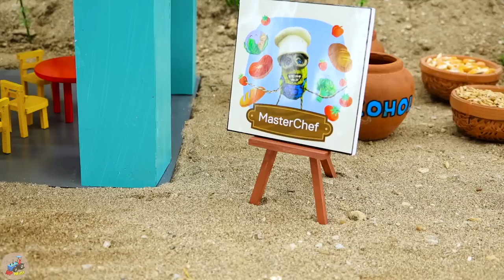Diy tractor making Drilling machine repair train railway | diy Cowshed with mini Bricks | HP Mini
00:00 Diy tractor making Drilling machine repair train railway | diy Cowshed with mini Bricks
04:38 Diy tractor making bulldozer repair train railway | diy Drilling Tractor vs Skibidi Toilet
08:33 Diy tractor making mini Scissor Lift Up-Down Tractor | Crane rescues Tractor stuck in mud
12:16 Diy tractor making mini Factory Clean Cow's Milk | diy Grass Garden Provides Food for Cows
16:41 Diy tractor making mini Road Transporting Gold | diy mini Triple Drilling Machine
20:22 Diy tractor making mini Asphalt Road | diy mini Tank Tractor transporting Cow Milk
26:00 Diy tractor making mini Traffic Light | diy Ambulance Train rescue Tractor in Accident
30:05 Diy tractor making mini Concrete Mixer Truck | rescue Cow Tractor stuck in mud
34:13 Diy tractor making mini Marble Run HABA Slope Transport Fruits | diy New Plowing
38:48 Top diy tractor making mini crane repair railways | Trains Fill Crater Falling Meteorite
43:47 Top diy tractor making mini Wind Turbines Electricity | diy Generate Electricity from Wind
48:34 Top diy tractor making mini Asphalt Road Construction | diy Crossroads Traffic for Train
52:40 Top diy tractor making mini Fire Truck | diy fire truck rescues tractor transport firewood
56:33 Top diy tractor making mini bulldozer repair railways | agricultural product packing machine.

mini tractor
science project
santroyce
school science project water pump
diy tractor
tanker
petrol pump
keepvilla
keepvilla tractor
keepvilla tractor video
keepvilla diy
mini creative
minicreative tractor
diy tractor